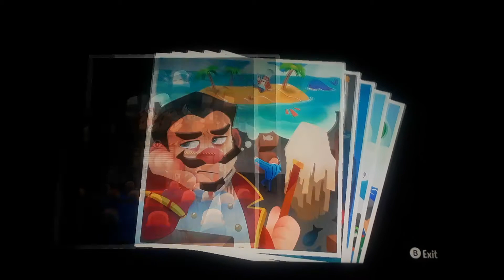A Hat In Time part 17